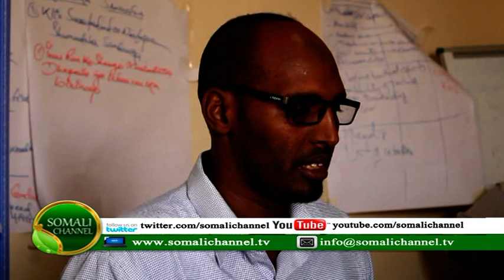Warka Ururka Suxufiyiinta Somaliland Oo Canbaareeyey Xadhiga Laba Wariye 29 05 2016